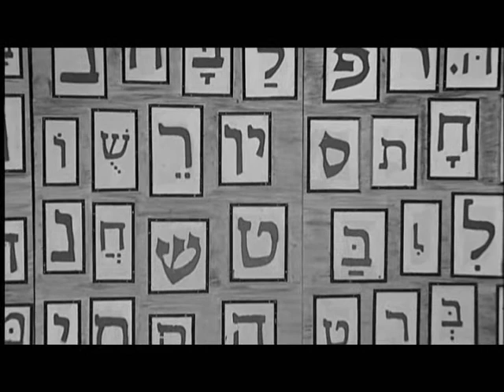"Est-il un homme? - Primo Levi" 4 compagnie 4Cats-Mario Dragunsky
Quatrième extrait du film tiré de la pièce "Est-il un homme? - Primo Levi" adapté de Si c'est un homme de Primo Levi par Mario Dragunsky de la compagnie 4Cats. A partir de la version théâtrale de Primo Levi et Adalberto Marché traduite en français par Primo Levi en 1967. Première en France le 8 juillet 2010 au festival d'Avignon.
Mise en scène et jeu de Mario Dragunsky
scénographie et costumes de Danielle Loup-Dragunsky
musique de Luis Garate
film de Frédéric Plénard & Mario Dragunsky
filmé par aquitaine-video